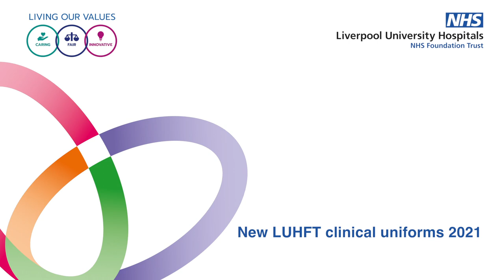New LUHFT clinical uniforms